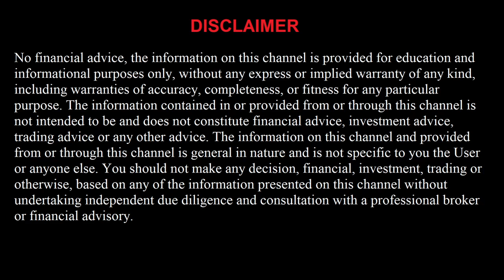FREE NBA 3/5/22 Picks and Predictions Today Basketball NBA Betting Tips and Analysis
Sacramento Kings vs Dallas Mavericks
San Antonio Spurs vs Charlotte Hornets
Orlando Magic vs Memphis Grizzlies